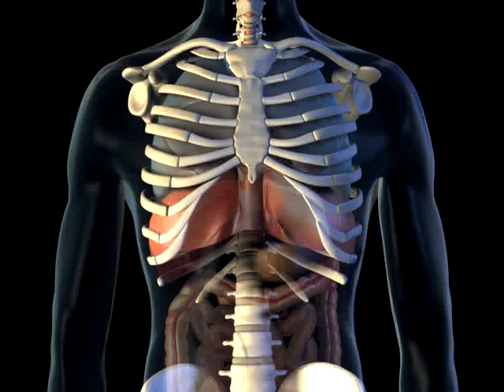Diaphragm 3D Medical Animation